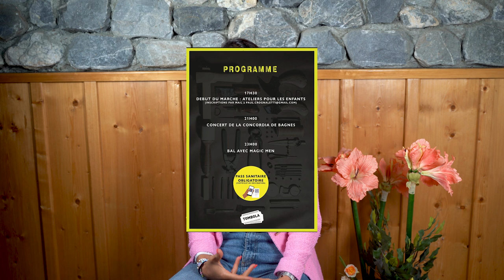Ornella Luisier présente le marché local de la Concordia !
Interview d'Ornella Luisier, co-présidente de la fanfare La Concordia de Bagnes, qui présente le marché local de la fanfare.
Le Châble, octobre 2021.
réalisation Synchro - montage Kprod